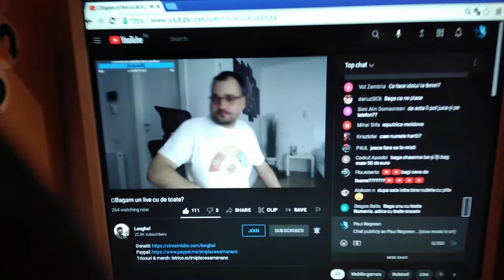🍕 No hai să o băgăm 🍕